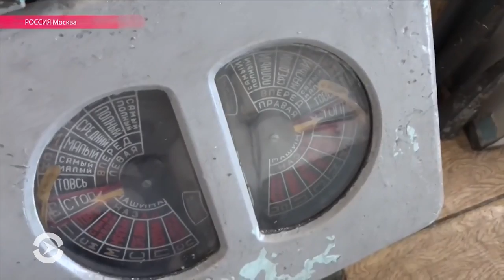«Разрезать на иголки» Каравеллу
В России старейший московский клуб юных моряков закрывается – его землю и акваторию хотят отдать под строительство гостиницы.